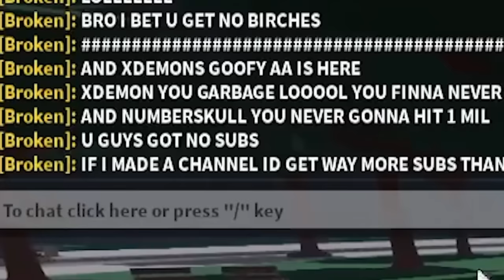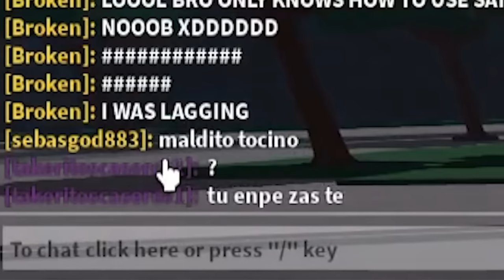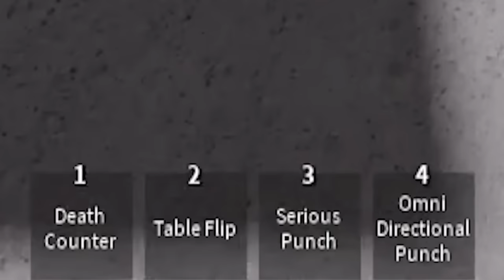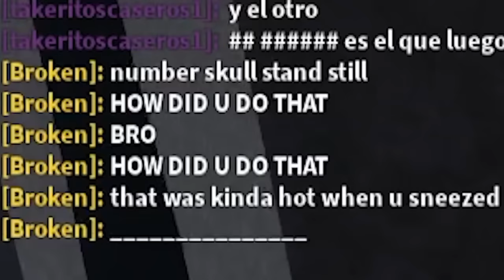I Taught a FAMOUS YOUTUBER How To Play ROBLOX The Strongest Battlegrounds...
Today I Taught my FRIEND @Numberskull_ HOW TO PLAY Roblox THE STRONGEST BATTLEGROUNDS... We ended up ENCOUNTERING A TOXIC PLAYER too...